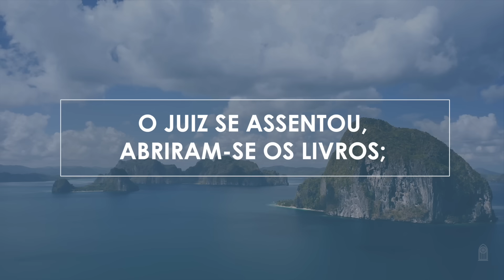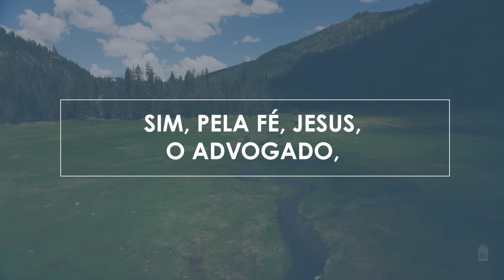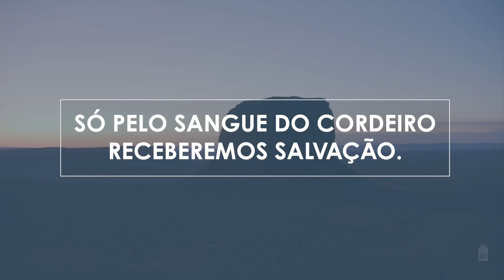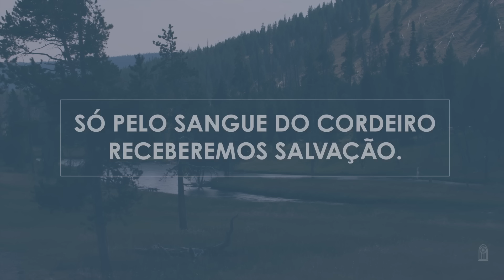Novo Hinário Adventista • Hino 430 • O Juízo • (Lyrics)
| Veja Também |

" O JUÍZO " era o hino 544 no antigo Hinário.

430. O JUÍZO
Letra: Franklin E. Belden
Orq.: Marcos Scheffel

1. O Juiz Se assentou, abriram-se os livros;
Quem dentre nós subsistirá?
Pois as ações e os pensamentos
Nosso Juiz à luz trará.

Quem haverá de subsistir?
Qual há de ser a decisão?
Só pelo sangue do Cordeiro
Receberemos salvação.

2. O juízo iniciou-se pelos que dormem
E logo aos vivos passará.
Sim, pela fé, Jesus, o Advogado,
A todos nós defenderá.

3. Oh, como será perante o juízo?
Nossas ações à luz virão!
Quando soar a voz dos livros,